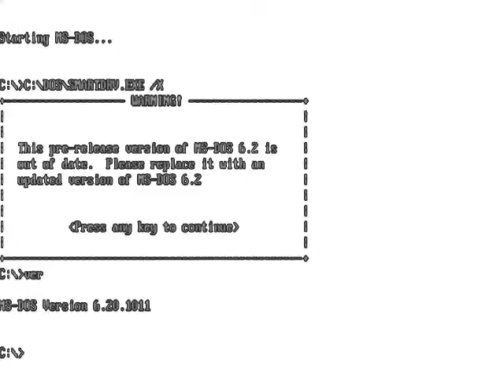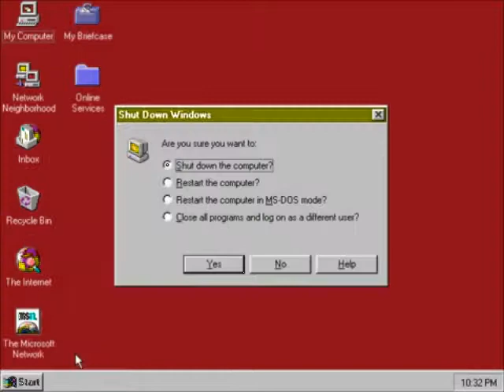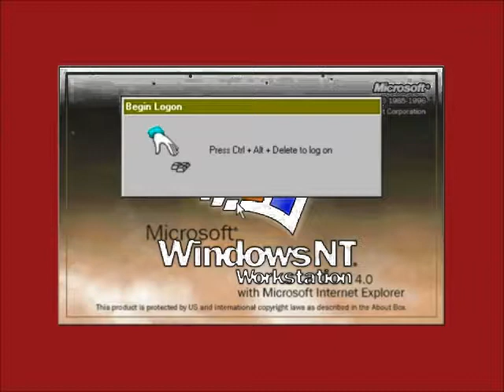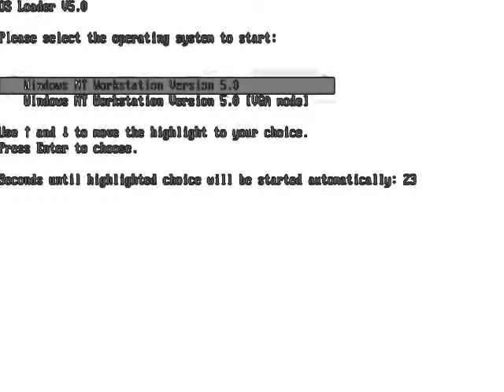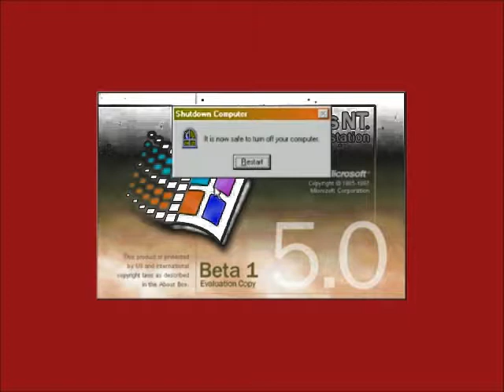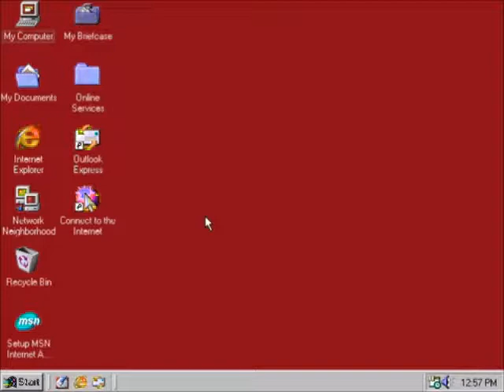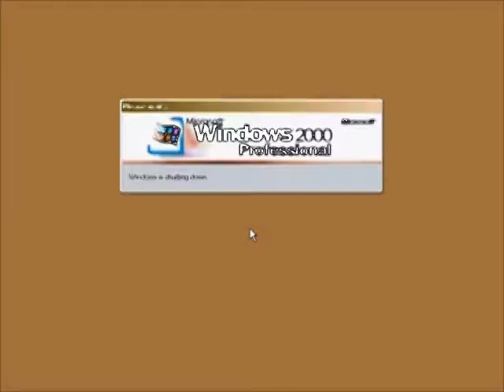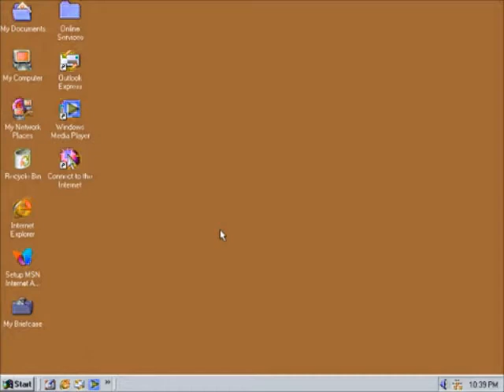Windows Startup and Shutdown Teenage Boy Voice enhanced with Milk Part 1